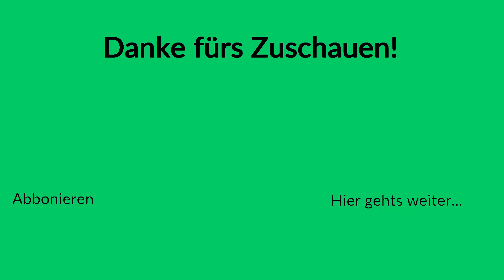Mehr Ballen für die Premos | LS19 Nordfriesische Marsch #30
In Mitten des nordfriesischen Marschlandes gibt es einen Bauernhof besonderer Größe. Große Traktoren, Drescher und Geräte bearbeiten dort die Äcker und Wiesen. Aus dem eigenen Stroh und Gras werden dann Pellets in der eigenen Pelletproduktion gepresst und an die Nagetierbesitzer verkauft.